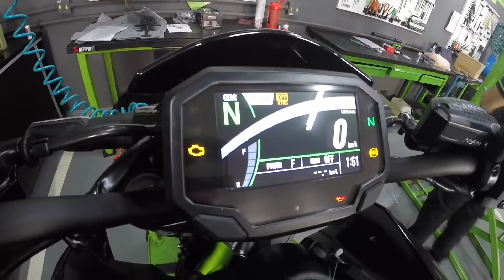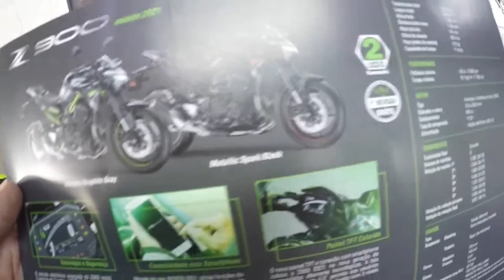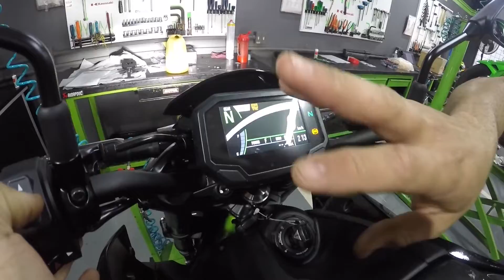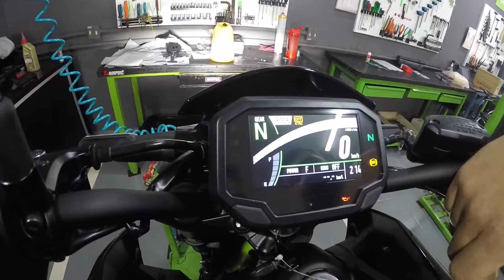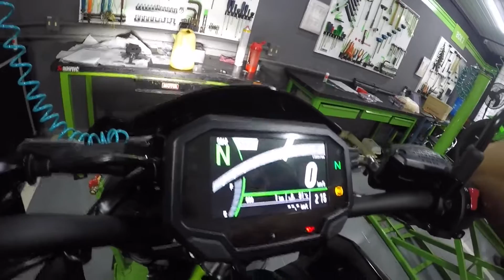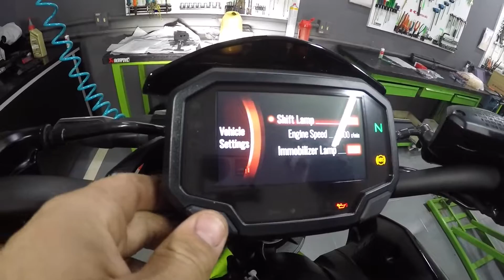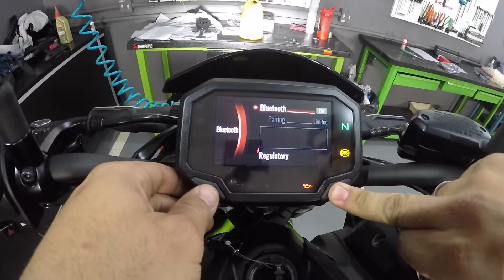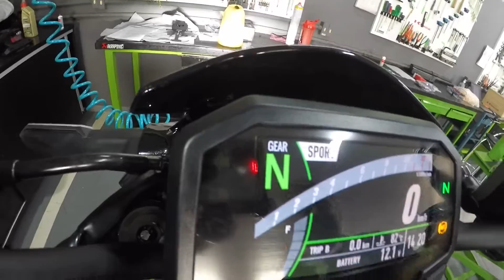Funcionário da Concessionária Kawasaki Emociona ao Retirar uma Z 900 2021 Zero KM!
Esta fantástica máquina explicada por um especialista da própria Kawasaki, estivemos presentes na preparação da Z 900 do Zeca dentro da Kawasaki, a moto foi apresentada em sua ativação e teve a explicação dos recursos tecnológicos, vejam porque a moto Z 900 é dotada de muita tecnologia nas explicações do Gustavo.

00:00 Apresentação
00:10 Início
00:30 Conhecendo a moto do ZECA
02:22 ZECA em Busca de uma namorada
03:14 Um pequeno Overview da Moto
08:16 Explicações da moto pelo especialista da Kawasaki - Gustavo
16:25 Parabéns ao ZECA, Bons Ventos!

Av. Bady Bassit, 4603 - SÃO JOSÉ DO RIO PRETO - SP - CEP 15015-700

MEUS EQUIPAMENTOS:
Filmagem Principal:  GoPro Hero 4 Silver 1080x60Fps Wide
Filmagem Angulo de Frente: SJ7 STAR. 1080X60Fps com Giroscópio
Microfone Externo GoPro Hero 4 da DudaCell
Suporte Celular: Suporte Gps + Carregador Usb Celular Moto Spencer
Sissy-Bar: Marca da Dalava´s
Capacete: AXXIS Preto Fosco

SOFTWARE IMAGEM:
ShotCut

Passeios de moto e assuntos variados, aqui falamos sobre as manutenções de sua moto, atualmente uso minha Vulcan S 2020 para as filmagens pela cidade, curta os passeios e as viagens de um jeito extrovertido e divertido, saiba sobre o amaciamento do motor de sua moto, troca de óleo da moto, revisões da moto e dos cuidados com o visual, uso de equipamentos de segurança como o melhor capacete usar, luvas de proteção e jaquetas, saiba qual o melhor acessório para sua moto.. veja o top speed de sua moto, aqui neste espaço falamos  também de outros modelos como alta cilindrada, média cilindrada e baixa cilindrada, além das motos estilo OFF-Road também abordamos as motos custom e relatamos neste espaço atividades sobre encontros de motociclistas e outras atividades.